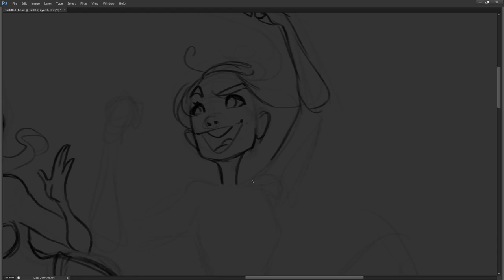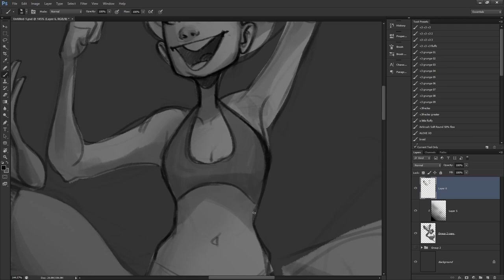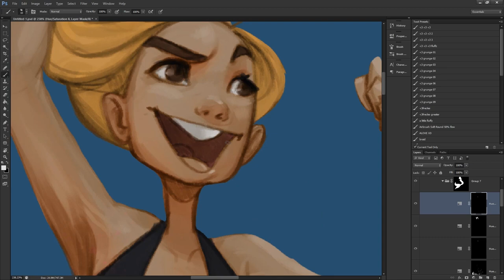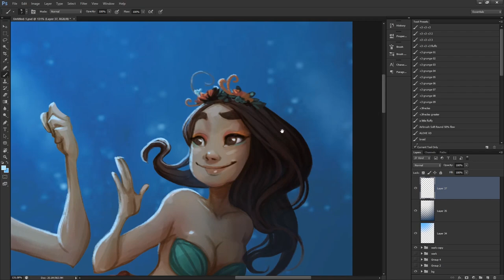Mermay Meganzoor and Rigie Speedpaint by Rigrena